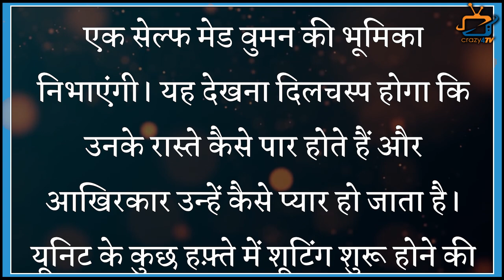BIG NEWS ! Dheeraj Dhoopar signs a new show; will romance Surbhi Chandna !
Dheeraj Dhoopar To Return With This New Show ! Deets Inside